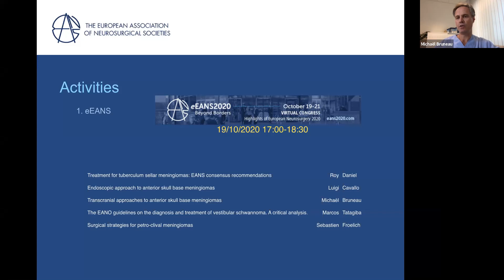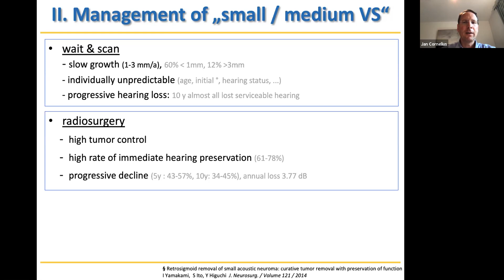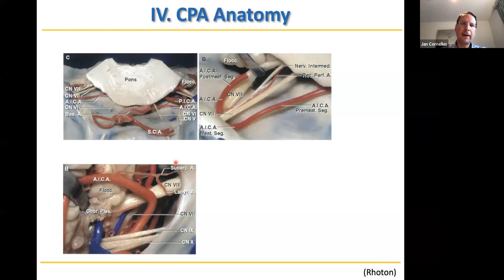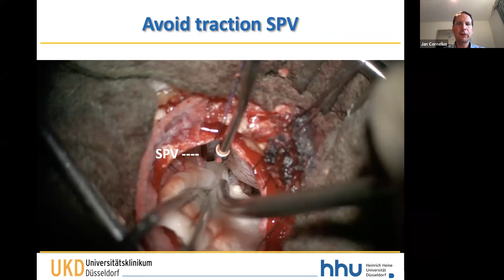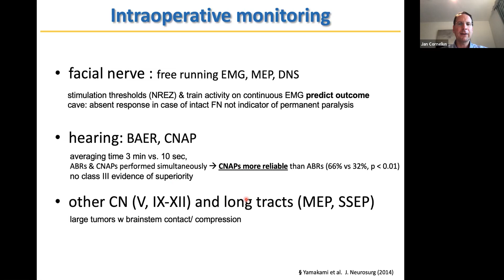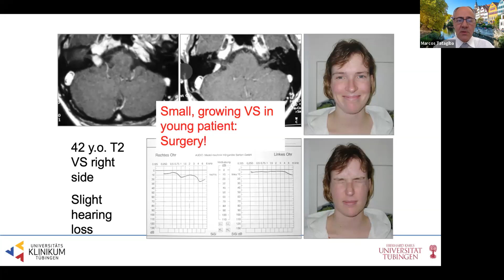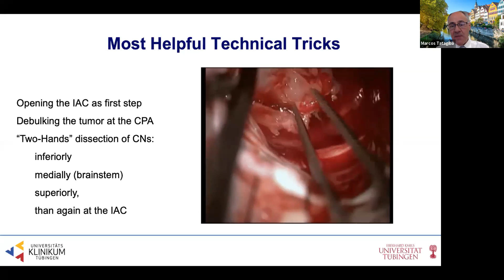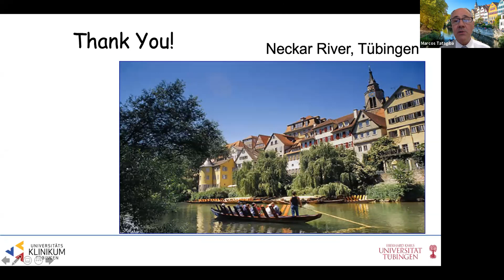MANAGEMENT AND SURGICAL TREATMENT OF VESTIBULAR SCHWANNOMA